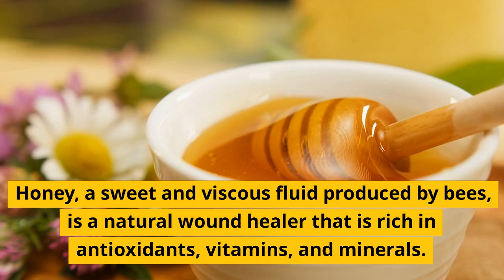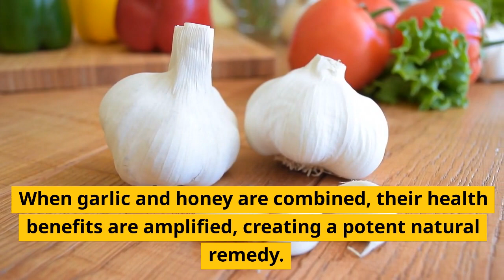Take 2 Spoons Of Honey And 1 Glove of Garlic Daily To Experience This Wonder In Your Body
Take 2 spoons of honey and one glove of garlic to experience this wonder in your body.

This video highlights the health benefits of garlic and honey, both of which have been used for centuries as natural remedies. Garlic contains antioxidants and allicin, which provide various health benefits such as lowering blood pressure, boosting immunity, reducing inflammation, and improving cholesterol levels. Honey is a natural wound healer and rich in antioxidants, vitamins, and minerals, with antibacterial, antifungal, and antiviral properties that help in healing wounds, boosting energy, and improving digestion. Combining garlic and honey amplifies their health benefits and makes it a potent natural remedy to fight infections, boost immunity, and reduce the risk of heart disease. Daily consumption of one clove of garlic and two spoons of honey can help in improving overall health.

Food Guide is aimed at ensuring you live a healthy life.

This information doesn't stop you from receiving your doctor's prescription as Food Guide will not be held liable for any health complications.